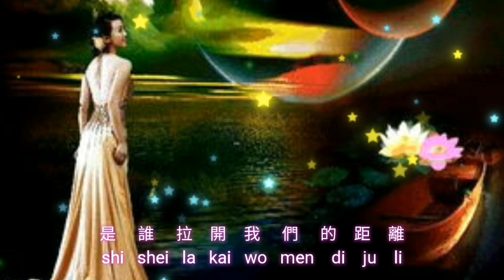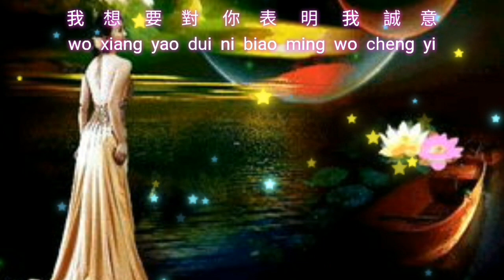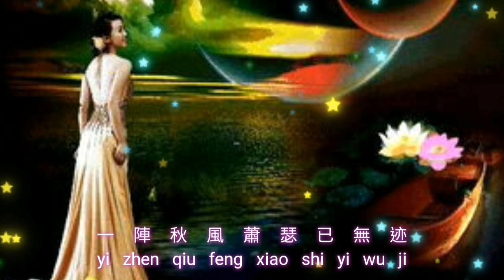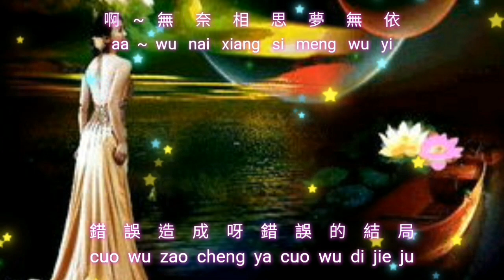Cuo Wu De Lian Qu {錯誤的戀曲} karaoke no vocal female 女版伴奏 key -1